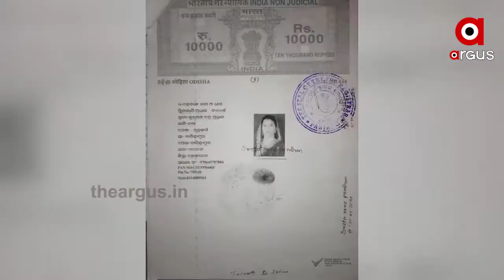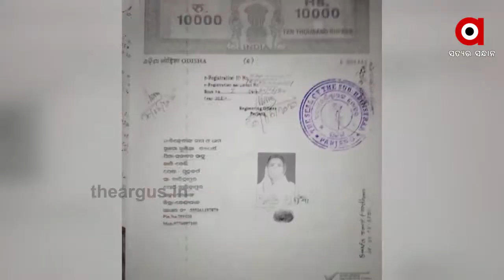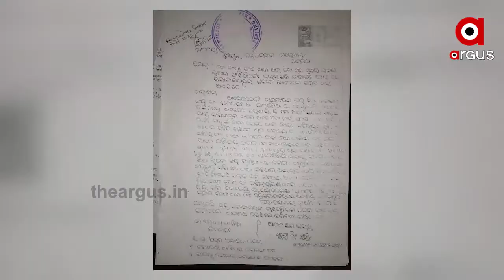ଜମି ପାଇଁ ବଞ୍ଚିଥିବା ଲୋକଙ୍କୁ ମାରିଦେଲେ....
କାଗଜକଲମରେ ମାରିଦେଇ ହଡ଼ପ କରିନେଲେ ଲକ୍ଷାଧିକ ଟଙ୍କାର ଜାଗା । ସ୍ଥାନୀୟ ବିଜେଡି ନେତାଙ୍କ ଚାପରେ ପ୍ରଶାସନ ଚୁପ୍.